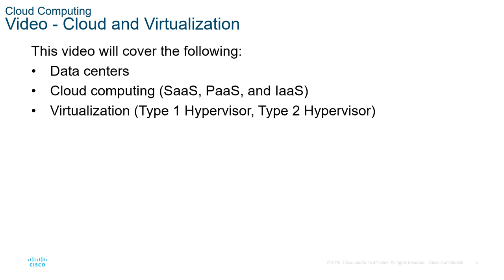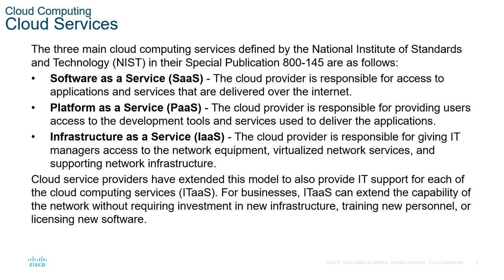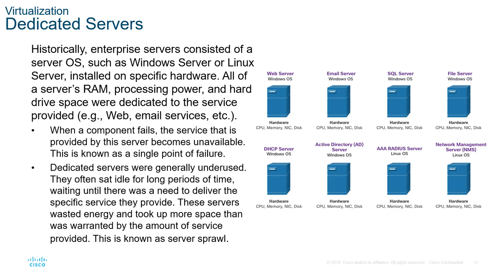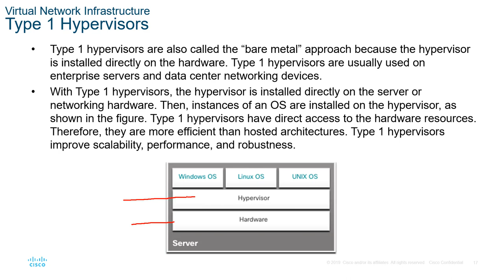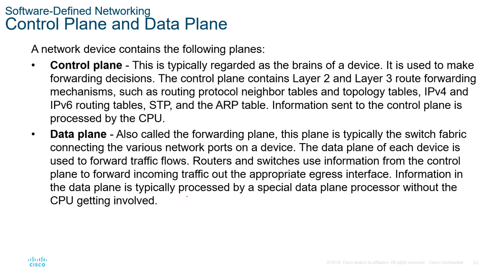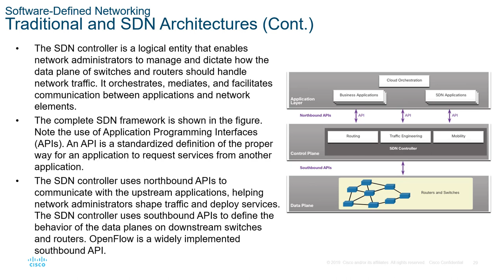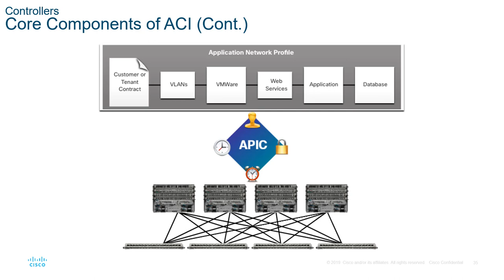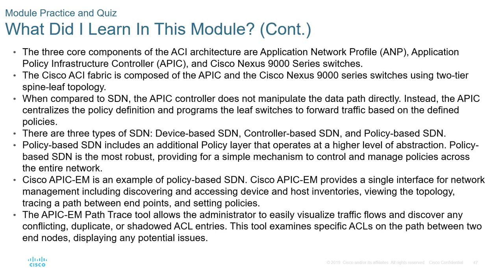CCNA3-ENSAv7 - Lecture Module 13 - Network Virtualization